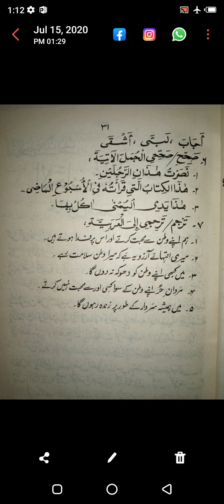Lec.22 Arabic Class 2nd year